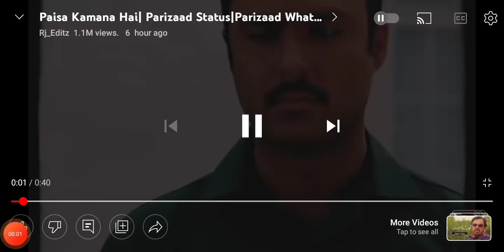Parizaad Drama Short Clip||Zahoor Ahmed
parizaad drama
parizaad drama best sceen
zahoor ahmed